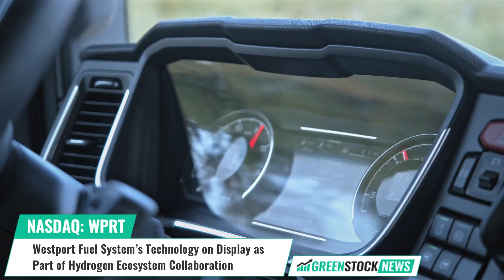Westport Fuel System’s ($WPRT) Technology on Display as Part of Hydrogen Ecosystem Collaboration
A collaboration made up of hydrogen-focused transportation and energy companies, along with Westport Fuel Systems (NASDAQ: WPRT), has completed a successful heavy transport demonstration in Sweden. The demonstration provided a glimpse into what an integrated  hydrogen-powered ecosystem could one day look like.

The demonstration included Westport’s H2 High Pressure Direct Injection (HPDI) fuel system equipped to a prototype semi-truck engine optimized to run on hydrogen.

Westport says that its H2 HPDI fuel system for internal combustion engines offers a sturdy and cost-effective solution, delivering higher power and torque compared to engines running on diesel fuel.

Anders Johansson, vice president, Heavy-Duty OEM for Westport stated: "These heavy transport fleets require sustainable technologies that are viable for their operations as well as practical and affordable for today's market."

Unlocking a new potential in clean energy innovation, the rise of a green hydrogen ecosystem could illuminate a new path towards a more sustainable and eco-friendly future.

Westport Fuel Systems technology enables diesel engines in the heavy-duty transport industry  to run on green hydrogen as a standard fuel source.

Shares of Westport Fuel Systems trade on the NASDAQ under the ticker symbol WPRT.